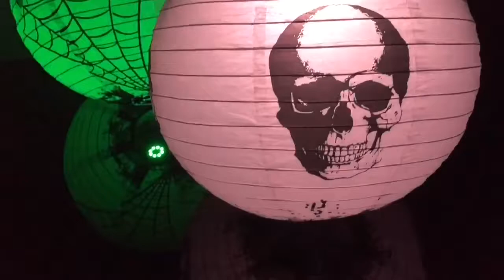14" HALLOWEEN SCARY STORY COLOR CHANGING PAPER LANTERNS LIGHTS W/ REMOTE (7-PC PARTY PACK)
Fall is here! Just in time for our newly listed halloween combo packs. 💀

👀 Look for 14" Halloween Scary Story Color Changing Paper Lanterns Lights w/ Remote (7-pc Party Pack)